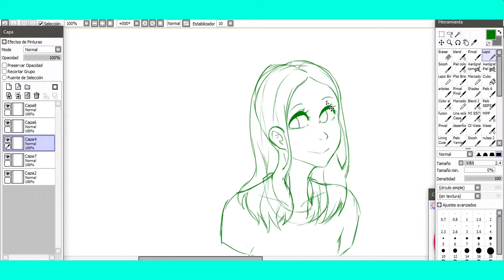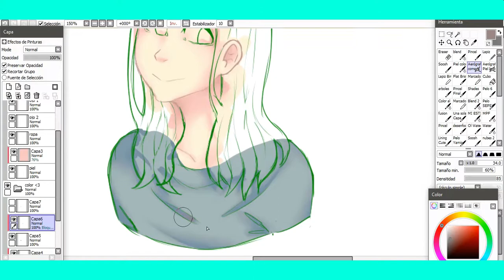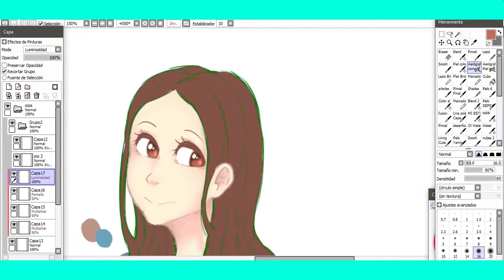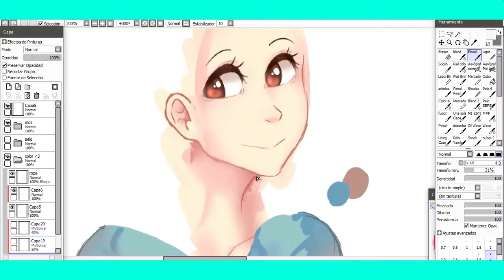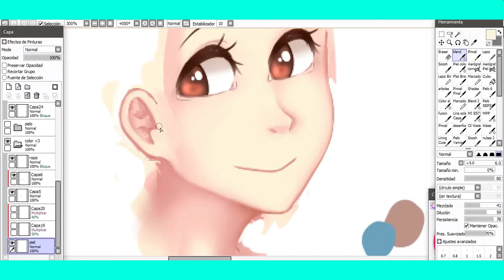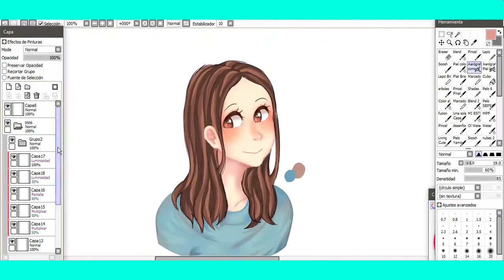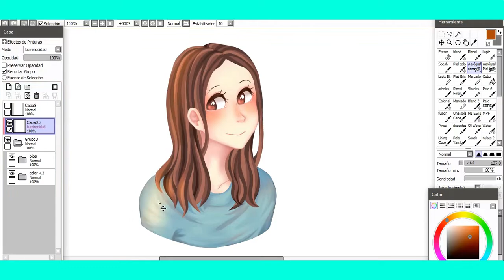Chiara [Paint tool SAI] Speedpaint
❥Tiempo: 2.5 Hs

💕Equipamiento:
Para Dibujar:
❥Paint Tool SAI
❥PhotoShop
❥Wacom Bamboo Create Pen and Touch
Para el vídeo:
❥Snagit
❥Premiere Pro